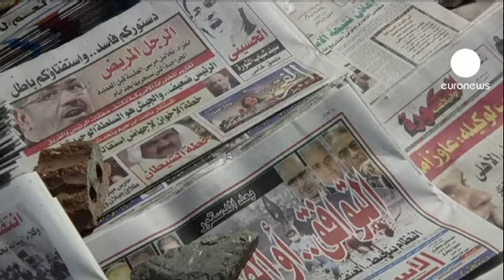Mısır referandum sonuçlarını bekliyor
Mısır'da protesto gösterilerine ve çatışmalara yol açan tartışmalı anayasa taslağı için düzenlenen referandumun ikinci tur sonuçlarının resmi olarak açıklanması bekleniyor.

Sandık çıkışı sonuçlarına göre seçmenin yaklaşık yüzde 60'ı 'evet' oyu kullandı.

Yargıçların boykot kararından dolayı yasal denetimin yetersiz olduğunu savunan muhalifler referanduma hile karıştığını iddia ederek gerekli soruşturma yapılmadan resmi sonuçların açıklanmasına karşı çıkıyor.

Tartışmalar devam ederken Tahrir Meydanı'nda bekleyen muhalifler mevcut taslağın beklentileri karşılamadığını dile getiriyor:

"Şimdiye kadar burada barışçıl bir şekilde oturduk. Durumu daha da kötüleştirmeyeceğiz. İhtiyacımız olan tek şey her Mısırlının talebine cevap veren bir anayasa."

Boykot çağrıları eşliğinde gidilen referandumda katılım oranının yüzde 30'larda kaldığı bildirildi.

Müslüman Kardeşler'in çoğunlukta olduğu Meclis Anayasa Komisyonu tarafından hazırlanan taslağın referandumda kabul edilmesine kesin gözüyle bakılıyor.

Muhalifler tarafından demokratik şartları hayiz olmadığı ve acele hazırlandığı iddia edilen yeni anayasanın ülkeye istikrar mı, yoksa daha çok bölünme mi getireceği tartışılmaya devam ediyor.